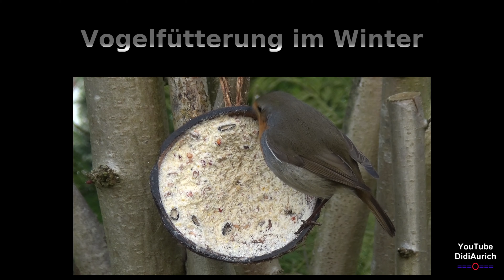Heimische Vögel beim Winterfutter Garten Vogel Meise Drossel Buchfink Rotkehlchen Amsel Fütterung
Ob Meise, Drossel, Buchfink, Rotkehlchen oder Amsel, gerade im Winter sind die Vögel oft auf Futtersuche, da sie bei den kalten Wintergraden mehr Futter brauchen aber weniger finden.
Viele Tierfreunde fragen sich im Winter, wie sie Wildvögel bei der Futtersuche unterstützen können und ob dies überhaupt notwendig ist. Das ist es!

„Copyright“ DidiAurich

Viele weitere Videos auf:
Many more videos on:
Beaucoup plus de vidéos sur:
Muchos más vídeos sobre:

Videos zu folgenden Themen finden Sie unter:

Abu Dhabi VAE:
Ägypten: 2018:
Ägypten: 2019:
Ägypten:
Angeln / Fischen:
Aquarium Wilhelmshaven:
Bali:
Baltikum:
Berlin:
Boot 2017 Düsseldorf:
Boot 2018 Düsseldorf:
Botanischer Garten:
Bulgarien 2017
Bulgarien:
China:
Costa Rica:
Custombike Show 2017 Bad Salzuflen:
Dänemark:
Demo Rennen Motorrad:
Deutschland:
Dominikanische Republik :
Dortmund Motorrad Messe 2017:
Drohnenflug:
Dubai VAE:
El Gouna Ägypten:
El Salvador:
England:
England: 2017
Essen Motor Show:
Estland:
Fahrrad Touren:
Feuerwerk:
Finnland:
Flüge:
Flugzeuge:
Flusskreuzfahrt Russland:
Frankreich:
Fujairah VAE:
Garmisch Partenkirchen:
Griechenland:
Guatemala:
Hannover:
Harz
Honduras:
Hotel, Resort:
Indien:
Indonesien:
Italien:
Jade Race 2017:
Kirchen:
Las Vegas:
Laufen Joggen:
Leeraner Miniaturland:
Lettland:
Litauen:
Lofoten:
London:
Lustiges:
Malaysia:
Mallorca 2019:
Mexico:
Mobile / Fahrzeuge:
Mosel / Rhein
Moskau:
Motorrad:
Motorrad Dortmunnd 2018:
Nicaragua:
Niederlande:
Night of Freestyle 2018:
Nilkreuzfahrt 2019:
Nordkap u Lofoten:
Norwegen:
Norwegian:
Oldtimr:
Oman VAE:
Ostfriesische Inseln:
Ostfriesland:
Ostsee Rundreise 2019:
Polen:
Ras al Khaimah VAE:
Rumänien:
Rundreise:
Russland:
Sauerland:
Schiffe:
Schlösser Burgen:
Schweden:
Schweiz:
Spanien:
Sport:
Sri Lanka:
St. Petersburg:
Stuntshow:
Tag der Seenotretter 2017:
Tanzen:
TAO:
Tauchen:
Technik:
Thailand:
Tiere:
Trucks LKW:
Türkei:
USA:
Vereinigte Arabischen Emirate:
Vietnam 2018:
Wanderung:
Weihnachten:
Wetter:
York England:
Zoo Berlin:
Zugspitze: